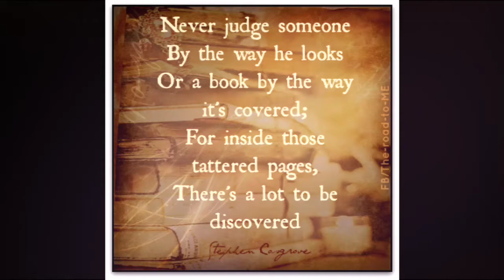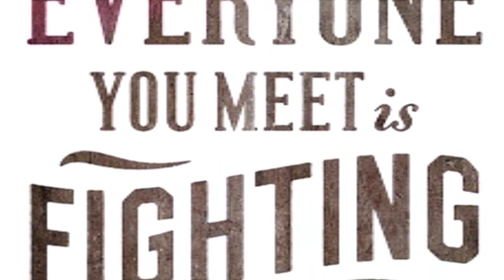Don't Judge a Book by its Cover, You May Miss Out!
I met this homeless man late last night.  He was a research  psychologist for 18 years and played in the NFL for 3 years with Kurt Warner and the Rams.  He doesn't do drugs or drink alcohol.  He believes he is adding to the stream of life by pursing his passion with others (if they give him the time of day).

I just met a new friend!

OSS!